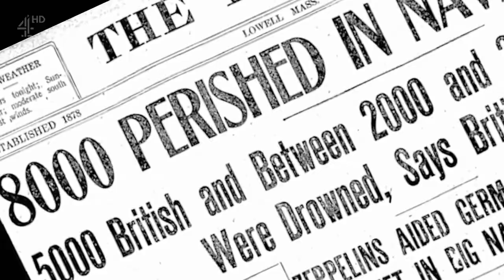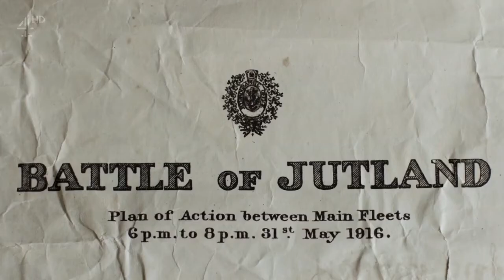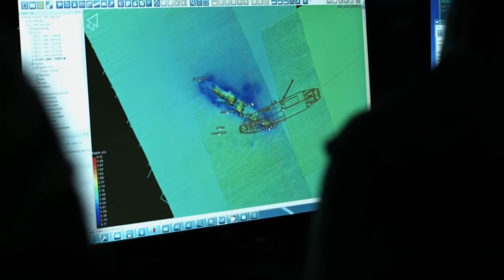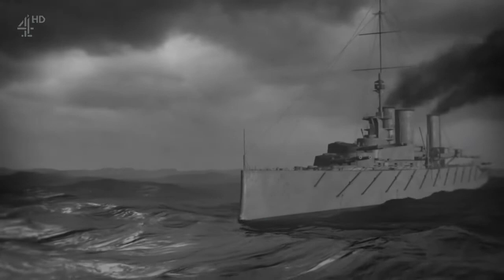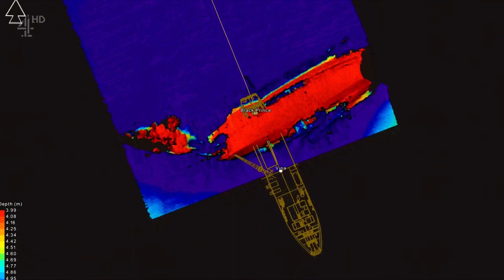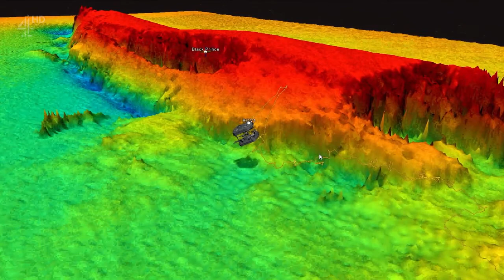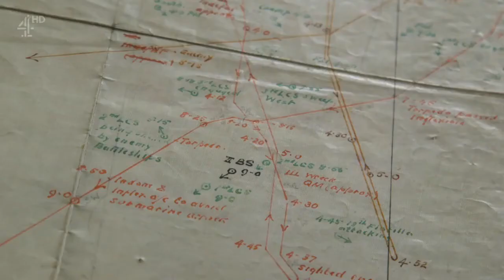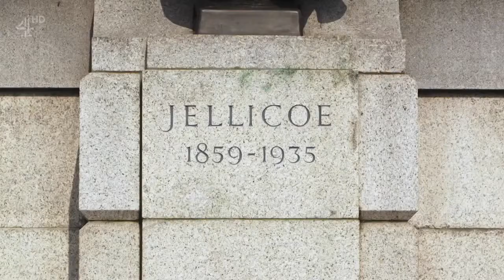Secret History Jutland WW1s Greatest Sea Battle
Of all the clashes between the British and German navies in the 20th Century the Battle of Jutland during the First World war, was the biggest and the deadliest. Britain had more ships and superior firepower. The public expected a walkover. But the outcome of the battle shook the nation to its core.